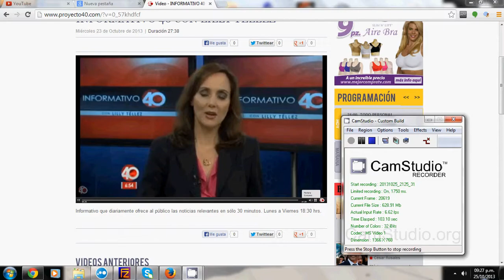Expo Monstruonic 2013 - Billy (Saw)-Instituto Tecnológico de Puebla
Participación en la Expo Monstruonic 2013 - con Billy (Saw) en el Instituto Tecnológico de Puebla. Desarrollado por alumnos de la carrera de Ingeniería Mecánica

Para darle los créditos a los alumnos que desarrollaron el proyecto, favor de mandar un mensaje y con gusto los menciono en el video.

Los derechos de autor son propiedad de TV Azteca Puebla y Proyecto 40